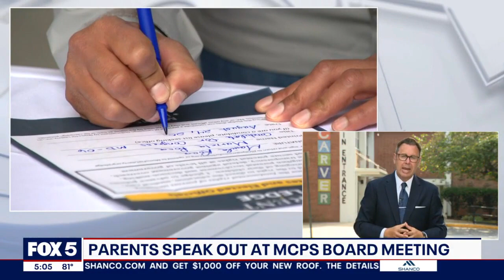Parents speak out about principal accused of sexual harassment, opt out policies at MCPS Board meeti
Emotions were running high at the Montgomery County School Board meeting Thursday, with those in attendance focusing on two big issues: The investigation of a principal who’s facing multiple sexual harassment and the fight over allowing parents to opt their kids out of reading any sexually inclusive materials.